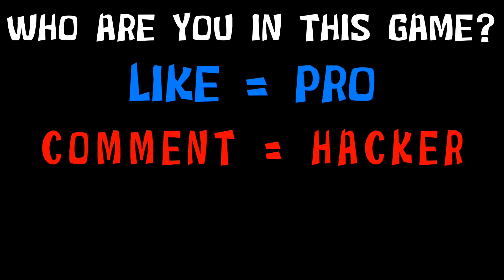NOOB vs PRO vs HACKER vs GOD in Merge Master Craft Evolution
🎮Game Description:
The Merge Arena is Open. Monsters are roaming the battlefield and killing citizens.
It is your time to defend the kingdom using your fusion power to merge troops, dragons, giants, warriors,... Use strategy to combine archers and warriors, upgrade their power and fight against enemies.

Control your army and merge wisely to kill rivals. Unlock new and more powerful creatures after conquering challenges and using the right combination. Use your finger to draw & grow soldiers to evolve them. Match the same units to merge them into a higher form.
Get ready and prepare yourself for the wars, beat your enemies to die.

- Display your soldier on the battlefield
- Increase troop's power by merging 2 similar units
- Organize position with strategies to win
- Buy more troops and monsters to fight

Show your abilities, merge creatures, upgrades power, and become the Royal King of the Arena

Chapters:
0:00 Noob
3:00 Pro
5:00 Hacker
7:00 God